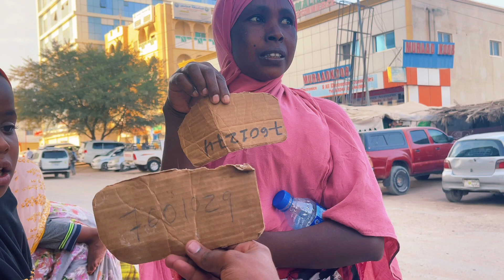Waxan qaybinay 70 Qof afurtooda dadka aan afurada haysa | hargeisa somaliland 2022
HARGEISA SOMALILAND  2022 Ak Vlogs
HORUMARKA SUUQA JIGJIGA YAR HARGEISA SOMALILAND 2022
XOGTA IIBKA DHULKA IYO GURYAHA
NOLOSHA IYO maciishada magaalooyinka
 TRAVELING VLOGS
HORUMARKA KASOCDA DALKA
■SOMALILAND HARGEISA VLOGS ■HARGEISA SOMALILAND APARTMENTS ■ LAND & HOUSE

■BURCO VLOGS ■BURCO APARTMENTS ■ ■BURCO LAND & HOUSE

BERBERA SOMALILAND VLOGS ■BERBERA SOMALILAND APARTMENTS ■ ■BERBERA SOMALIABD GURYAHA IYO DHULKA

■BORAMA SOMALILAND VLOGS ■BORAMA SOMALILAND APARTMENTS ■BORMA SOMALILAND GURYAHA IYO DHULKA

■LASCANOD SOMALILAND VLOGS ■LASCANOD SOMALILAND  APARTMENTS  ■LASCANOD SOMALILAND GURYAHA IYO DHULKA

■CEERIGAABO VLOGS ■CEERIGAABO APARTMENTS ■CEERIGAABO GURYAHA IYO DHULKA
Muqdisho somalia
SOMALI YOUTUBERS SHIINE CULAY OGANSHO OGAALKA DUUNIDA  QAYS QAYS   ABDALLA JAMAL VLIGS KING CK DIRISLE ABDI  ARIMAHENA.. MMTV WAQAL STUDIO TAAR TV HC TV SAAB TV…..
RIWAAYADO GAAGAABAN
HEESO BILAA MUSIC AH 2022
HARGEISA BURCO BERBERA BORAMA
ceerigaabo jigjiga somalia muqdisho garowe bosaso. and others

INTAGRAM:  AHMETH_NO